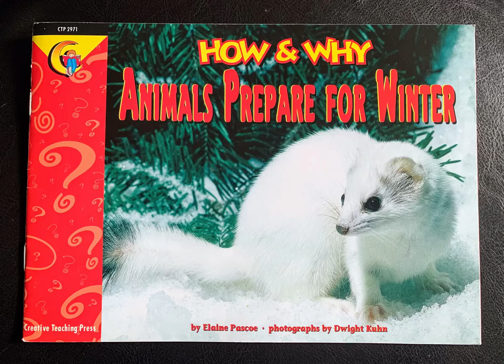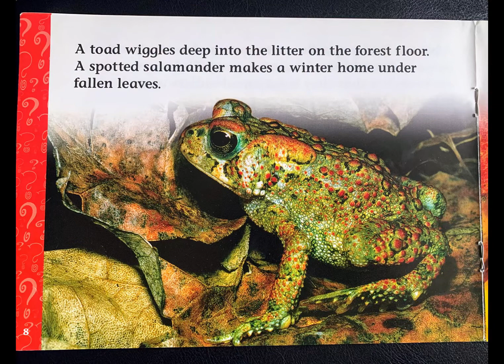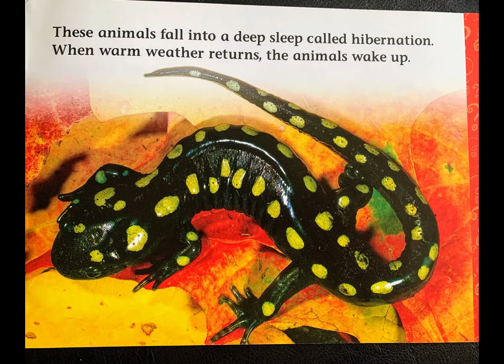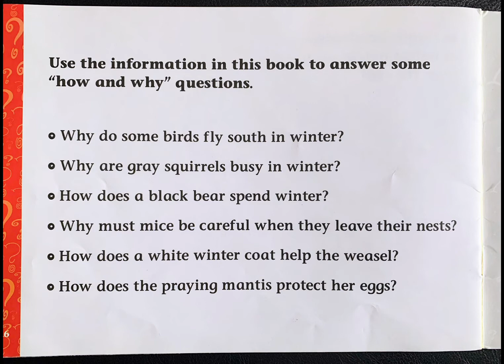How and Why animals prepare for winter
A book about how different animals prepare for winter with beautiful pictures

107. Limitations on exclusive rights: Fair use41